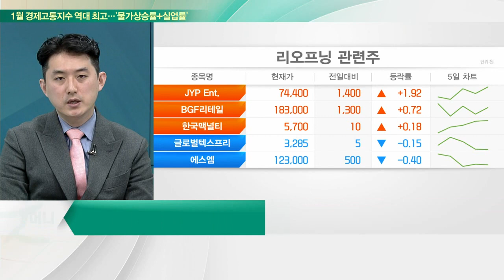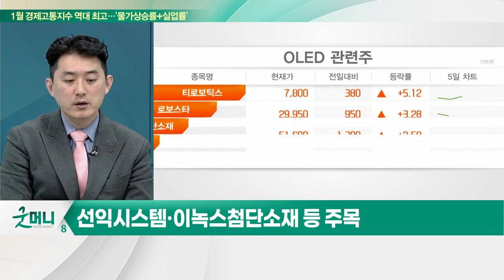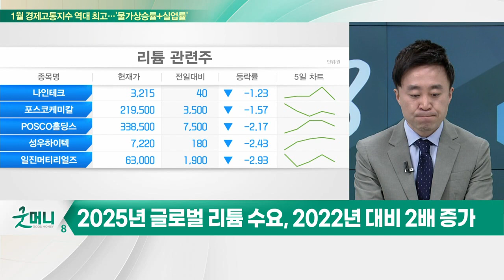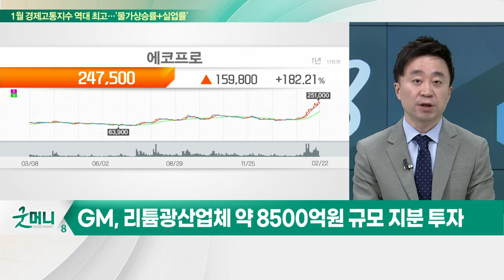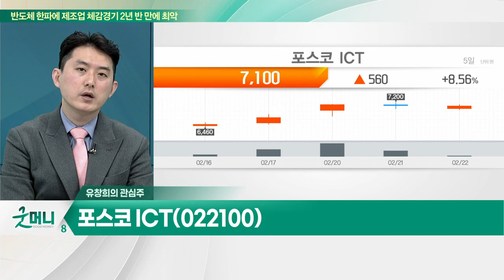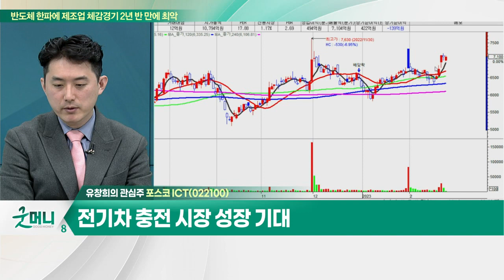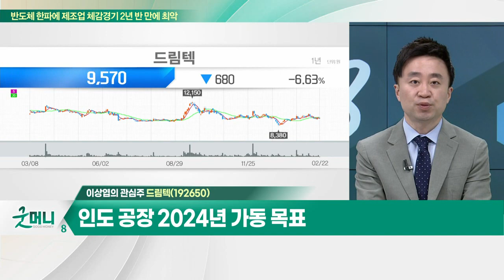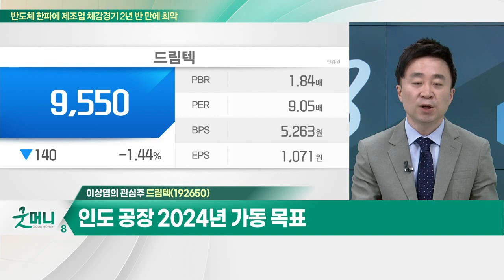포스코 ICT(022100)… 포스코그룹 스마트팩토리 전환 수혜 / 드림텍(192650).… '갤럭시 Z플립4·폴드4' 판매량 호조로 실적 증가_개장 관심주 (20230222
Q. 'OLED 세대교체' 기대감… 주목할 종목은?
Q. 전 세계 '하얀 석유' 쟁탈전… 리튬 관련주 전략은?

포스코 ICT(022100)
- 포스코그룹 스마트팩토리 전환 수혜
- 산업용 로봇 수요 증가 전망
- 전기차 충전 시장 성장 기대

드림텍(192650)
- 2007년 유니퀘스트에 피인수·2020년 나무가 인수
- '갤럭시 Z플립4·폴드4' 판매량 호조로 실적 증가
- 인도 공장 2024년 가동 목표